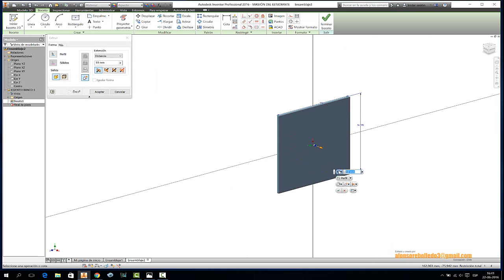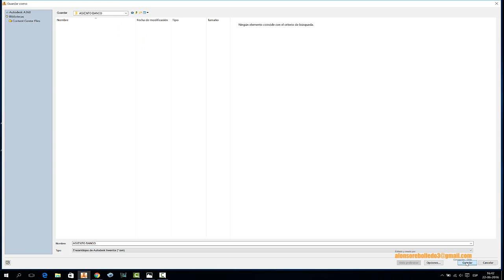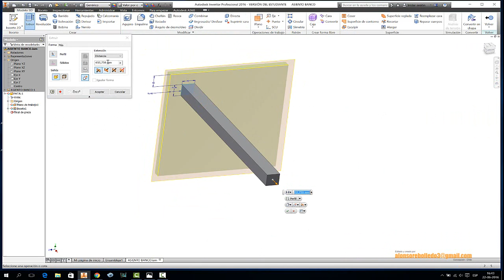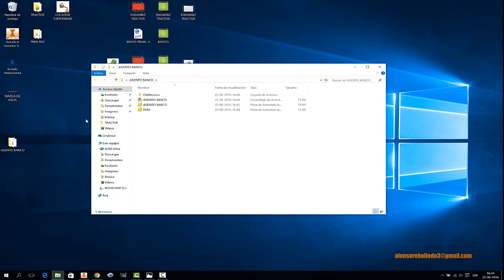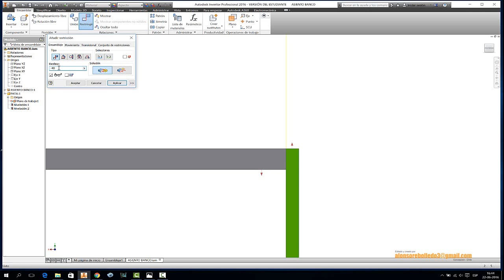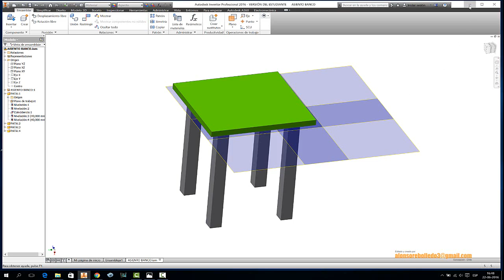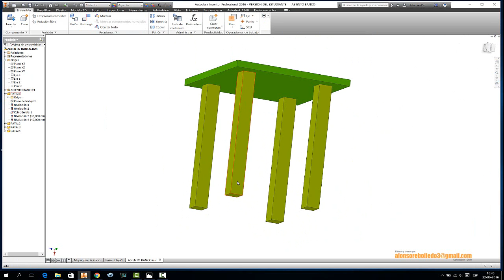ENSAMBLE EDICIÓN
Ejercicio de construcción de un taburete y posterior edición de piezas dentro de la plataforma de ensamble